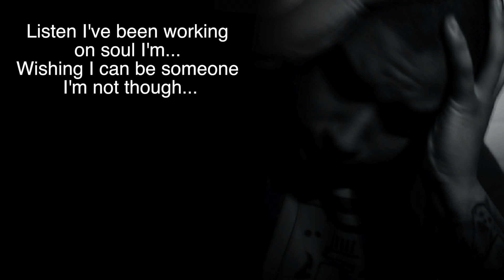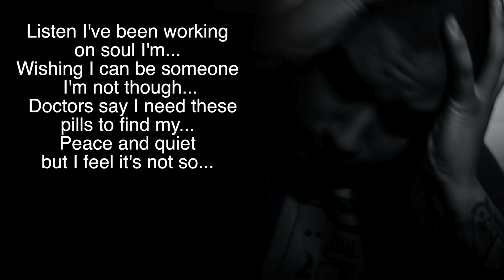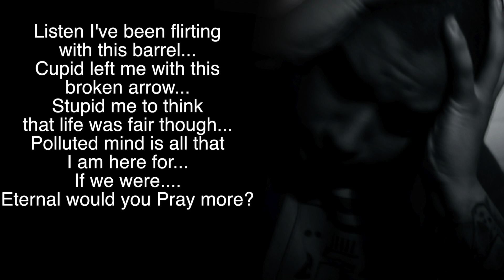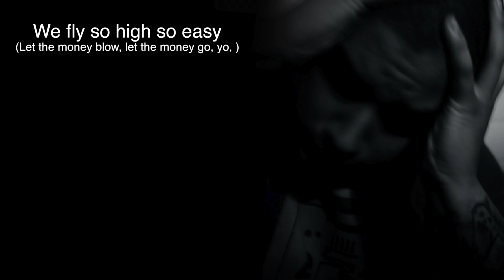Freddy G- So High (2019)